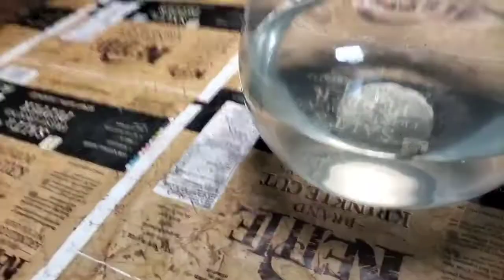Sunday Special Biriyani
রবিবার ছেলের আবদার মেনে বিরিয়ানী রান্না করলাম।